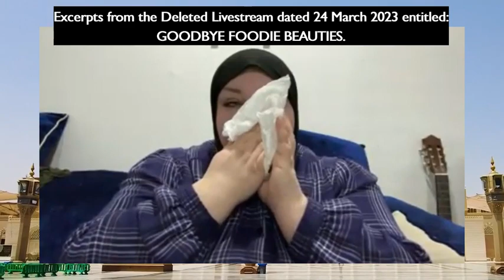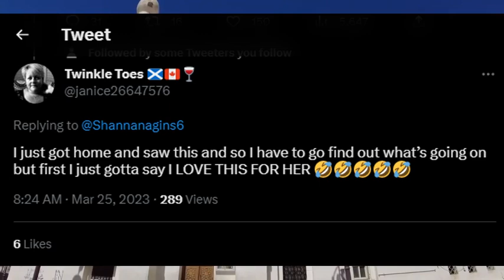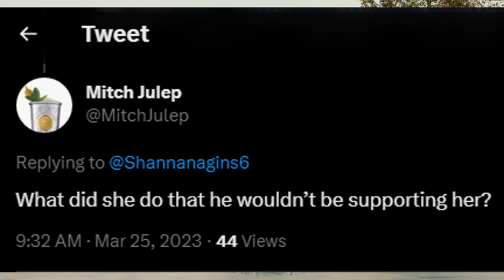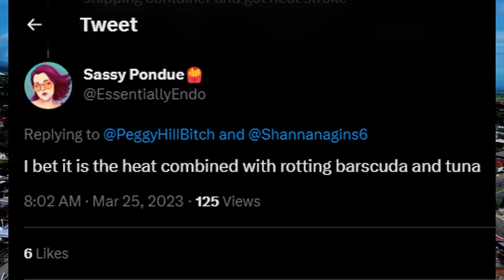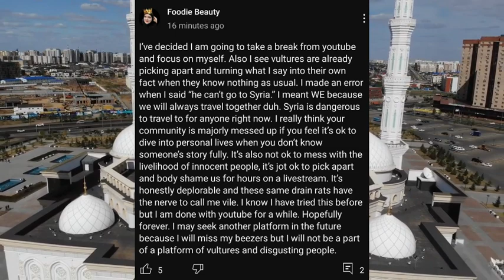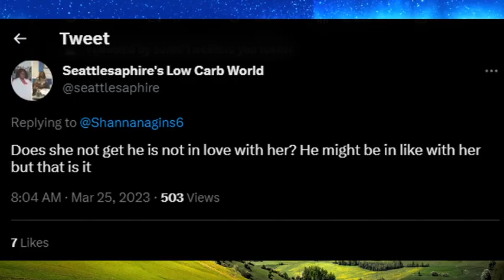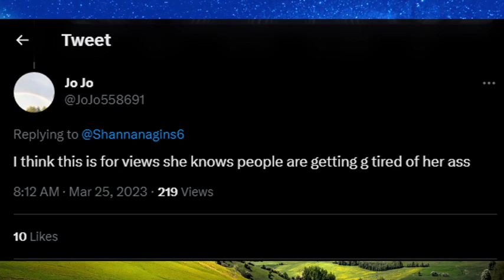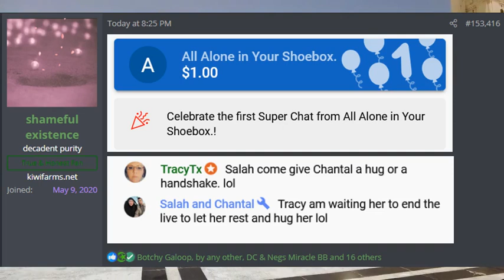Foodie Beauty Chantal Marie Livestream Excerpts: I have complained so many times to YouTube.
Foodie Beauty Chantal Marie: I have complained so many times to YouTube.

Track: Ramadan | Islam | Muslim | Prayers | Free HD Videos - no copyright footages